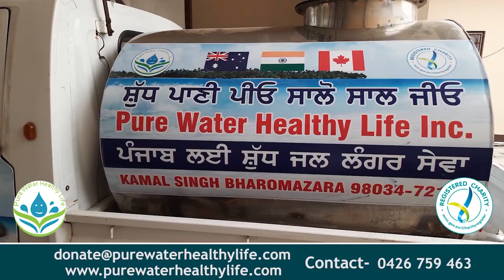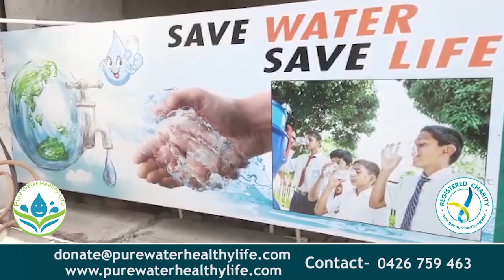ਨਸ਼ਾ ਮੁਕਤ ਭਾਰਤ ਅਭਿਆਨ ਸੰਬੰਧੀ ਸੈਮੀਨਰ || NKN TV